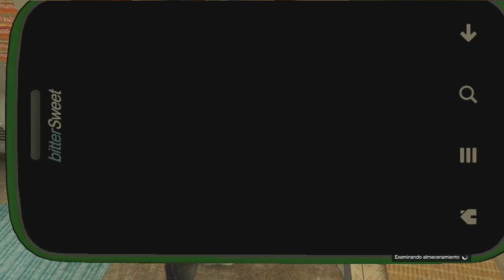GTA V TRUCOS | Códigos TELÉFONO MOVIL [ PS4 & XBOX ONE ] ¿Mi mejor vídeo de GTA V?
TRUCOS:
Máxima salud y armadura:

Y MUCHOS TRUCOS MAS ¡

Balas ardientes:
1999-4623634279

Gravedad lunar:
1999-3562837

Habilidad especial recargada:
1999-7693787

Paracaídas:
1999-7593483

Caída del cielo:
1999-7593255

Comet:
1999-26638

PCJ 600:
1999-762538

Rapid GT:
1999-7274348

Limosina:
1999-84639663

Buzzard:
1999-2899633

Apuntar en cámara lenta:
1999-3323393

Camara Lenta:
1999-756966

Cambiar clima:
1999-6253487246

Sanchez:
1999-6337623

Mi Skype:bradpitto3